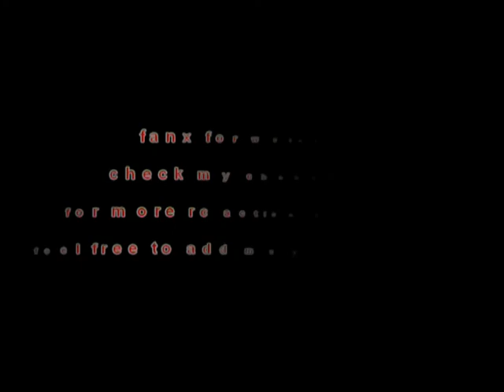onboard cam bashing rc nitro buggy vrx2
was out with the vrx n thought id show you all some onboard cam acion while bashing the vrx2
end of the vid  same again last jump  the exhaust pops off again
as needed to tighten the hex key fitting...